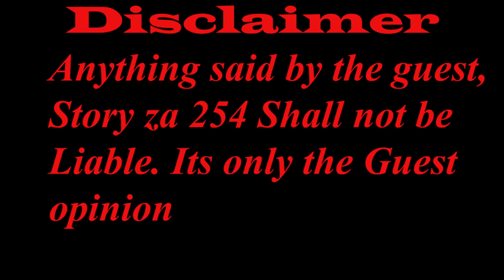GUARDIAN ANGEL NA MOJI SHORTBABA SHIKENI SIMU ZANGU MULIPE DENI. Mc Amba